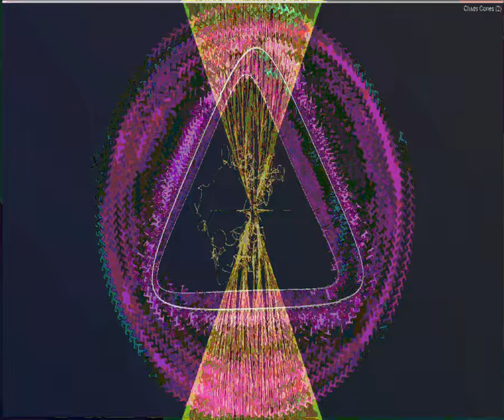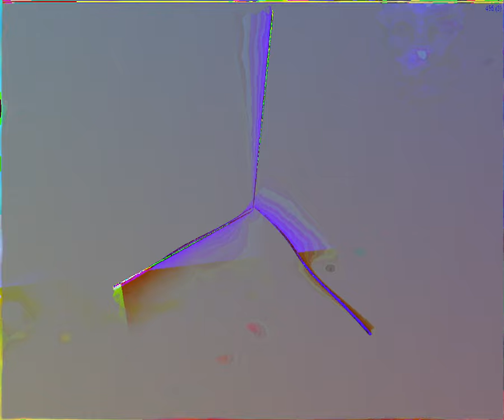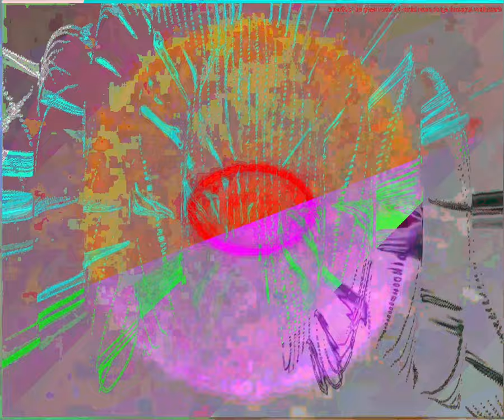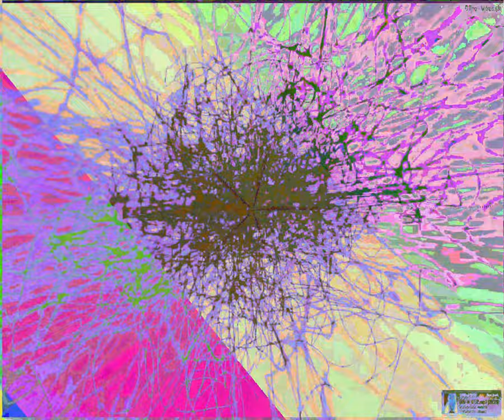[EPILEPSY WARNING] Movie 23 09 10 12h40m43s